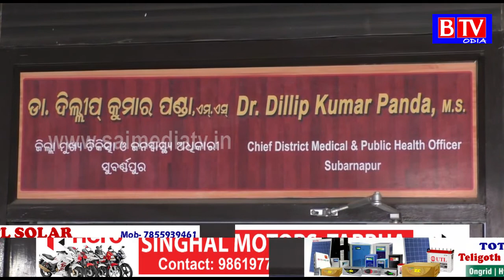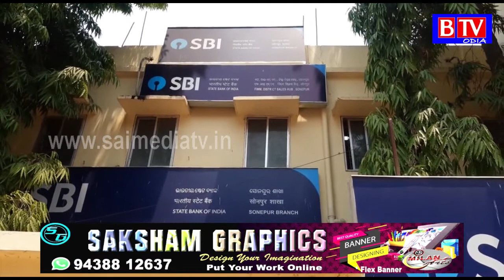Subarnapur : Rs 5 crore missing from Health Department Account//BTV odia//